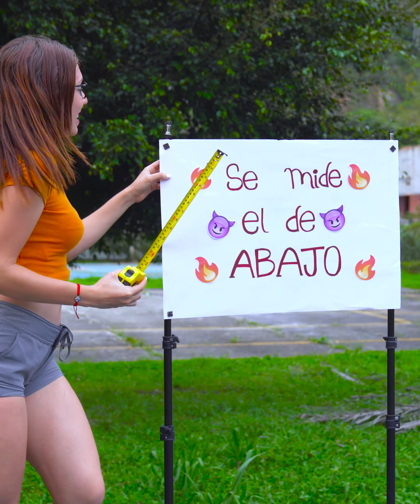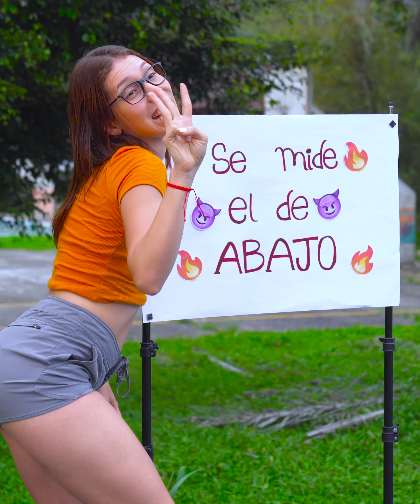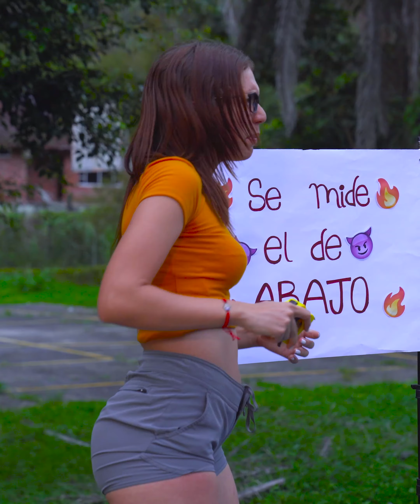Pagaban mucho Dinero para que les midiera la Parte de Abajo.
Descubre esta nueva historia donde una mujer ofrecía un servicio y muchos hombres pagaban para que ella les haga el servicio completo, pero lo que no sabían era que servicio ofrecía.

Gracias por vernos, para más de nuestro contenido puedes ingresar en nuestra página principal y disfrutar de lo que realizamos.           @reflexionesbumeran